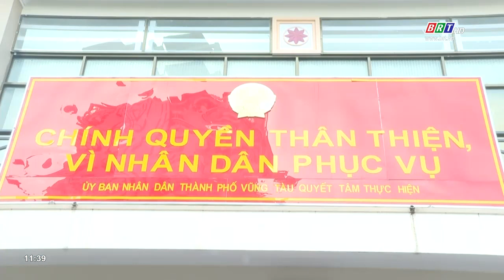TP. Vũng Tàu: 100% hồ sơ thủ tục hành chính trong tháng 2/2023 được giải quyết đúng hạn | BRTgo